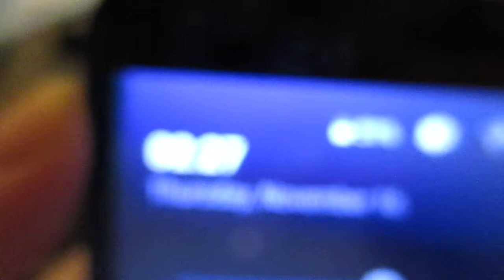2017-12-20th: From 200 GB "SanDisk" brand micro-card, folder DCIM and sub-folder 142.